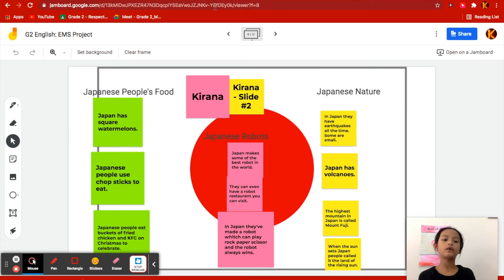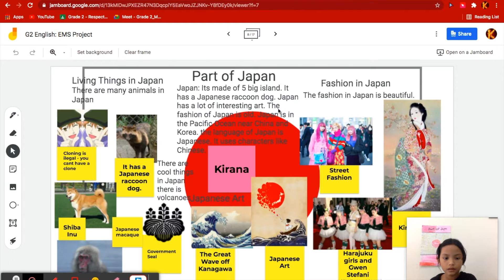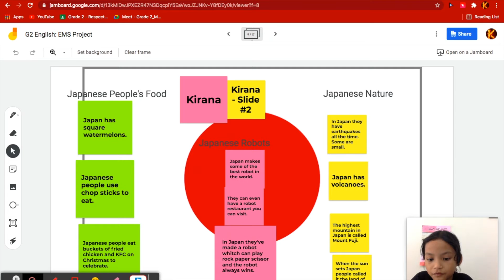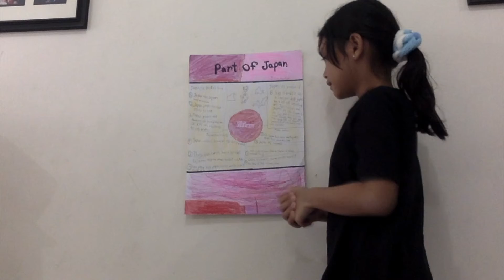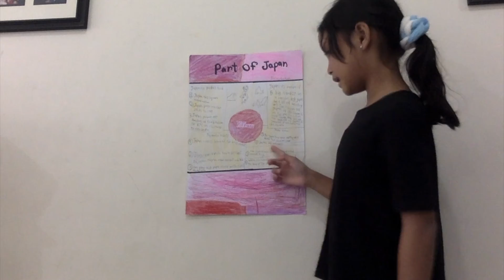Part of Japan- Kirana English Project